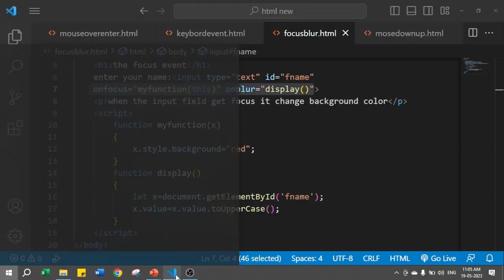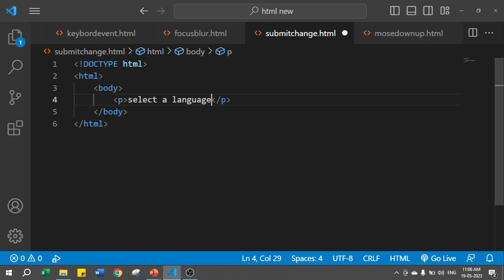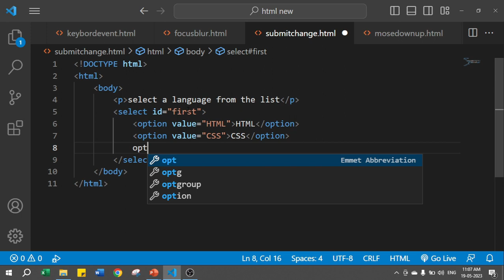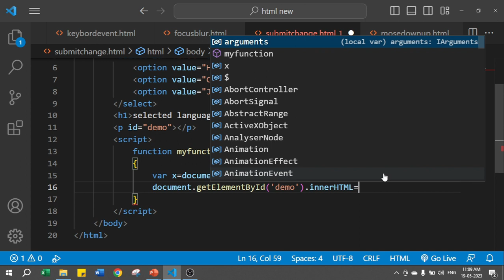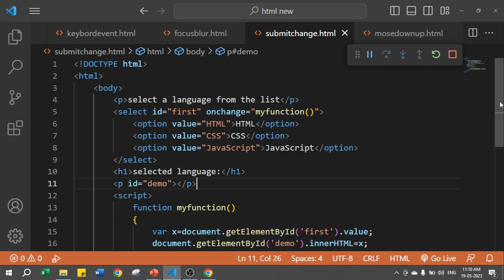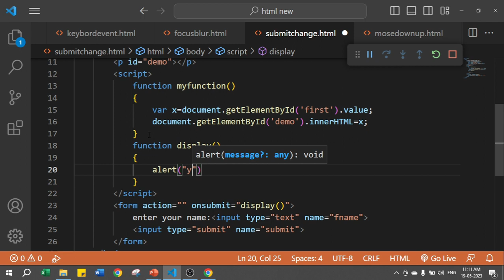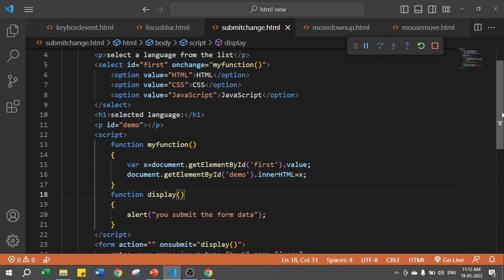Submit and Change event in JavaScript | JavaScript Tutorial in Hindi Part 56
Submit and Change event in JavaScript
events in JavaScript